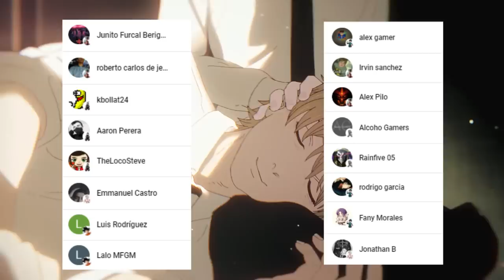DENJI Dejara de Ser CHAINSAW MAN ???⛓️🤯 NAYUTA es AMENAZADA !!! CHAINSAW MAN MANGA 133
HOLA AMIGOS LES TRAEMOS UN NUEVO VÍDEO ESTA VEZ LA  REVIEW DEL MANGA 133 DE CHAINSAW MAN, DONDE VIMOS INCREÍBLES MOMENTOS SOBRE A YOSHIDA PIDIENDOLE A DENJI QUE DEJE DE SER CHAINSAW MAN,  DEJENME SU OPINIÓN EN LOS COMENTARIOS.